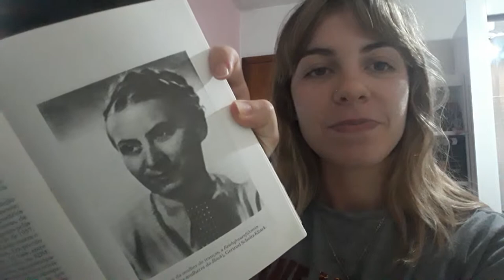História Cultural Da Alemanha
Livro História Da Alemanha, conta sobre a literatura, músicas, filmes, pensamentos e políticas da época.